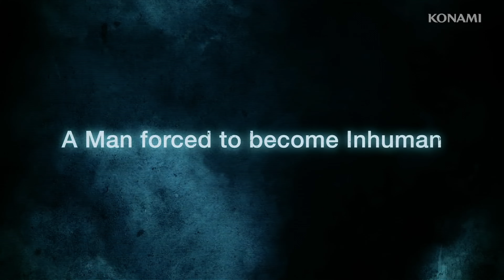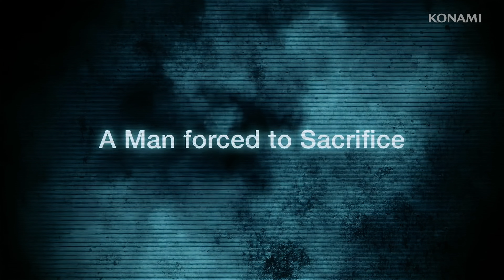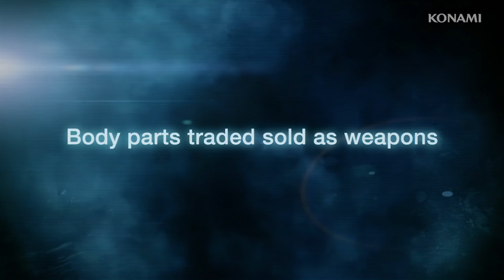Metal Gear Rising Revengeance • 4K AI Upscaled Hideo Kojima's Trailer • PS3 Xbox360